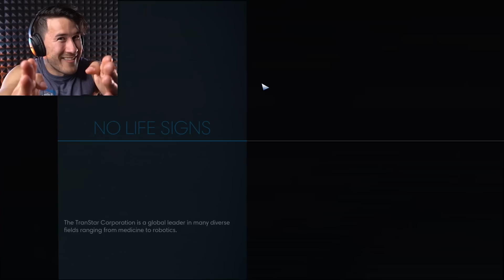ENEMY OF MY ENEMY | Prey - Part 12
Seems like someone is lying to me? Or am I lying to myself?